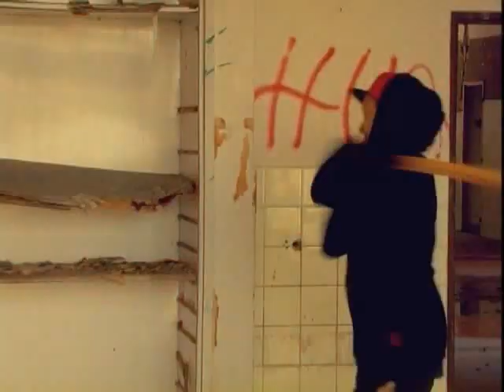maxim habanec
pretty cool